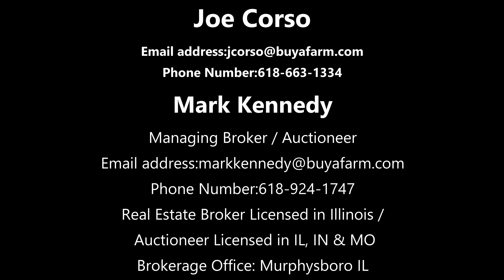Perry Co 70